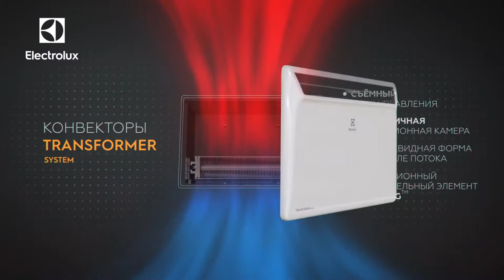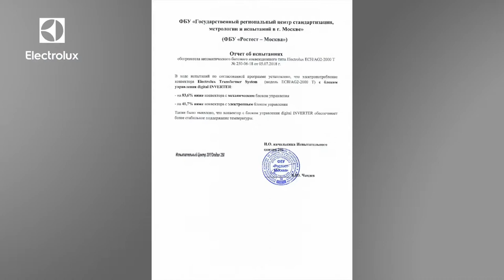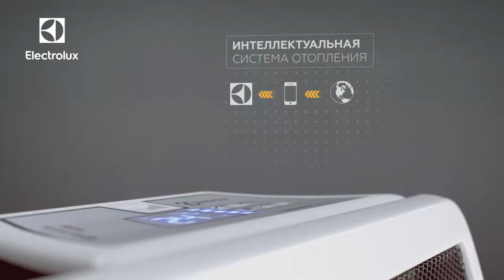Электрический конвектор отопления Electrolux AirGate Transformer System